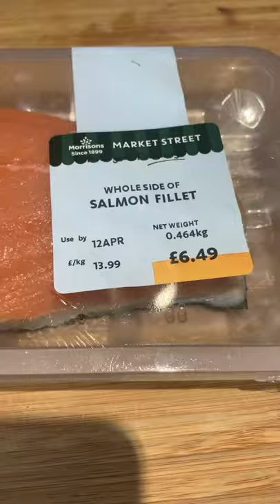NAKABILI AKO NG SALMON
NAKABILI AKO NG SALMON. SAKTONG HINATI KO PARA KAHIT 2 LUTO DI BA.